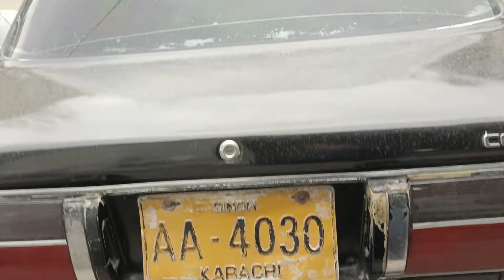Used cars for sale in Pakistan used cars price in Pakistan 03155281029/03092937038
Used cars for sale in Pakistan used cars price in Pakistan 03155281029/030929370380